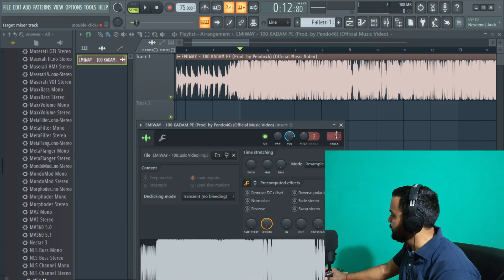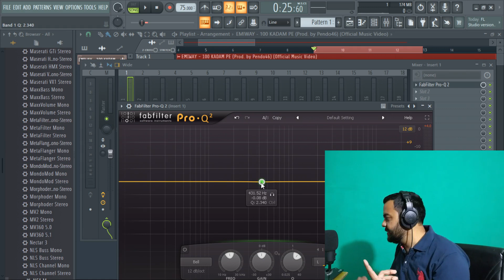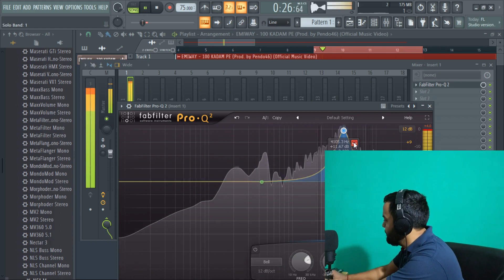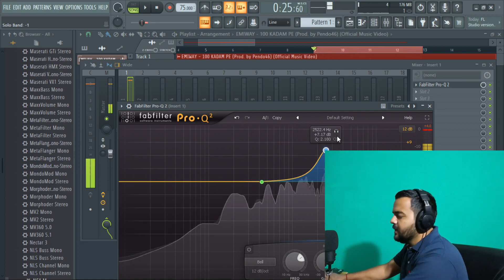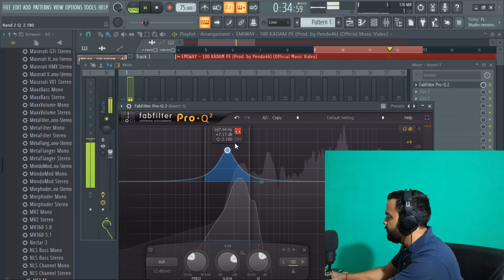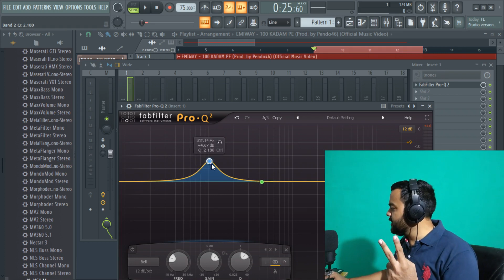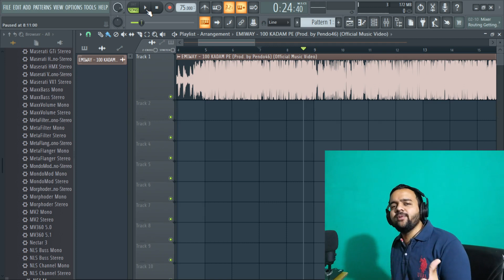How To Mix Vocals Like Emiway Bantai - Part 1 Song Postmortem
How to mix vocals Like Emiway Bantai
How to mix rap vocals
How to EQ rap vocals
How to mix rap vocals in FL Studio
How to mix rap vocals in hindi